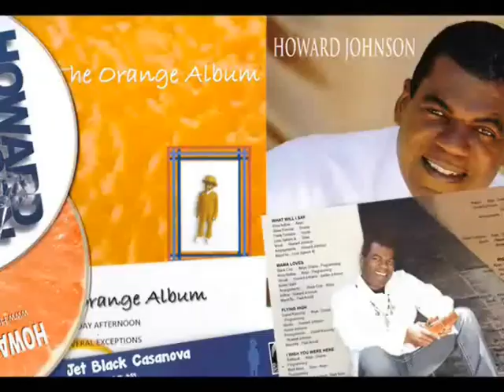Old Skool Magic CaptainFunkOnTheRADIO Radio Béton! 93.6 Mhz (FRANCE)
Old Skool Magic CaptainFunkOnTheRADIO Radio Béton! 93.6 Mhz (FRANCE) 2014

Howard Johnson The Groove Association (Ft. Georgie B) Kashif     Lillo Thomas Narada Michael Walden Steve Arrington MICHAEL HENDERSON James D-Train Williams Leroy Burgess Ce Ce Rogers Lenny White George Clinton Augie's Side Effect Tom Browne Dennis Coffey Timmy Thomas Lenny Williams Jeanie Tracy Peggi Blu Rena Scott Marlon McClain Gavin Christopher Pauli Carman Michael Jeffries Mac Thornhill Junior Giscombe Dexter Wansel Candi Staton Dawn Silva Alphonse Mouzon Joe Bataan George McCrae Larry Dixon Fatback Band Bill Curtis Howard Huntsberry KLIQUE David Pic Conley Surface Alton Edwards Ronnie Canada Sid Haywoode Princess Lee E John Imagination Yvonne Gage Mic Murphy David Frank The System Adika Pongo Ferry Ultraa Kurtis Blow Excellent Gentlemen Elisha Laverne Laura Jackson Princess Freesia Soulpersona Recordings Paul Hardcastle Kenny Thomas Leee John Coati Mundi Mariama Ceesay BRADD MARQUIS Enois Scroggins Glen Goldsmith Nhojj Personal Life Ty Causey Vick Allen Chris Jasper James Day Tom Glide Chidi Sings Roxy Prince U-Nam Georg Levin Winston Warrior Vladimir Cetkar Jeremy Riley Preston Glass B Thompson The Funky Drive Band Malik Adouane ..